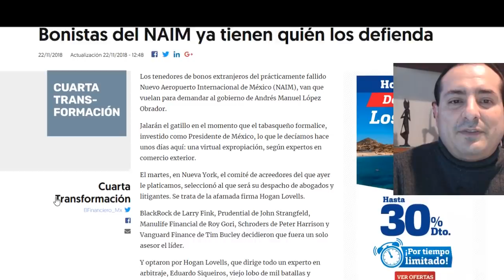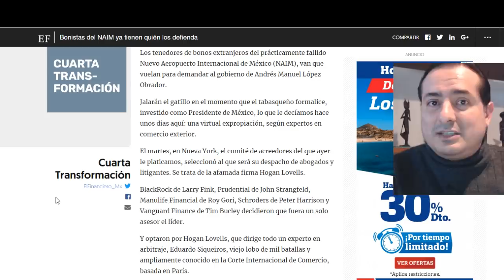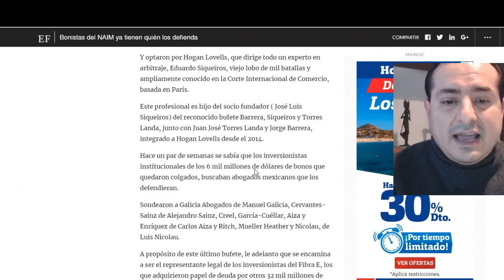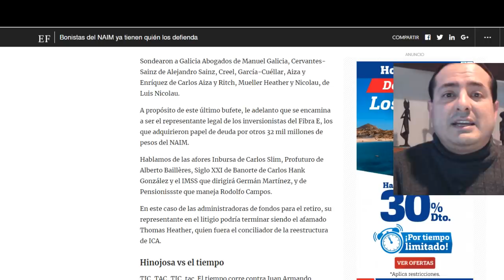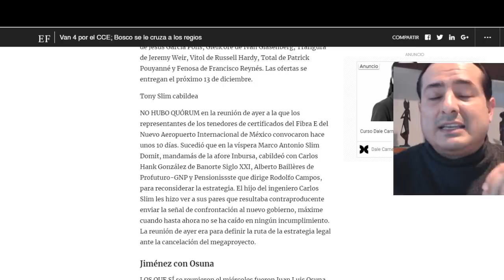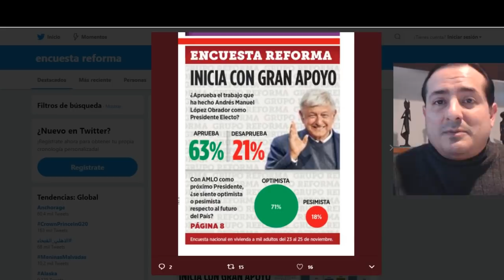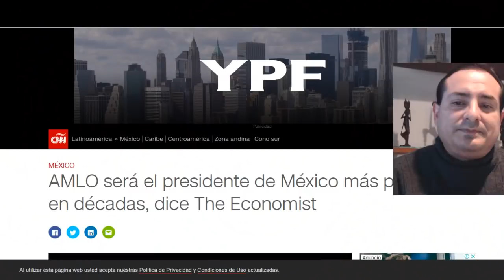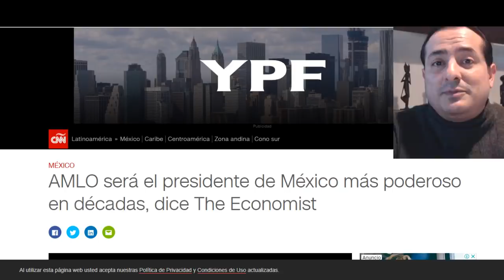Slim se suma a AMLO y desactiva demanda por Texcoco... ¿seguirá apoyando si investigan a Salinas?